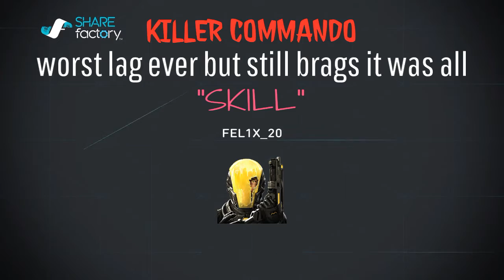KillerCommando thinks hes good...He just lags alot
Let me make clear that when I said it looks like he is lag switching that I was not accusing. I do not believe he was intentionally doing this but he has the worst connection I've ever seen.